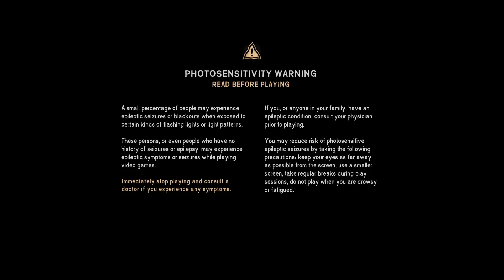TLD 500 Day Interloper Journey Ep 12: The Summit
We continue from the Gold Mine in Ash Canyon and head to the Summit!